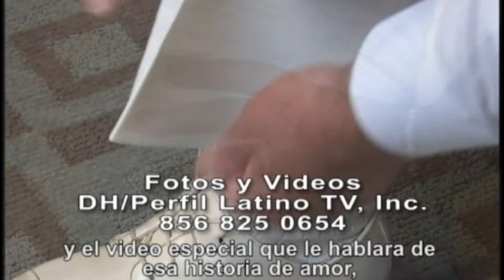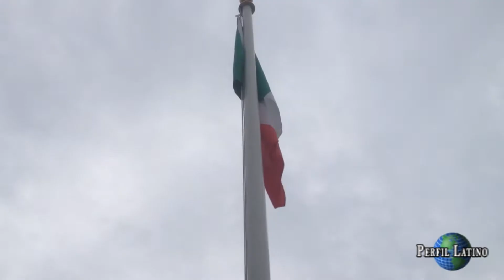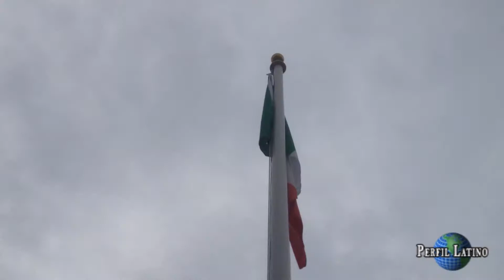Perfil Latino Edition 676. Sunday August 10, 2014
On Sunday August 10, Perfil Latino's show- conducted by Nelva Ancona Paraison and guest Ana Luz Batista-features a great conversation about topics such as back to school, life, family, etc.
In addition, you will see a summary of ceremonies celebrating the week of Puerto Rico by the PR Festival of NJ, in Vineland.